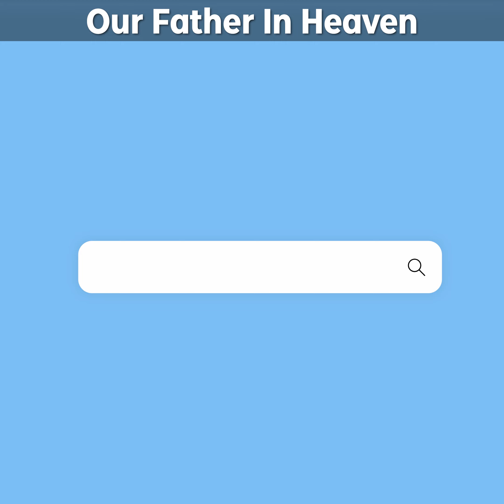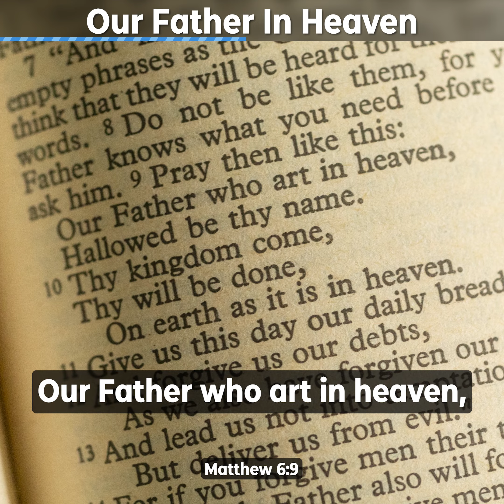Our Father in Heaven - Peace Devotions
Bill was searching for something. Bill was adopted and he was searching for his father.